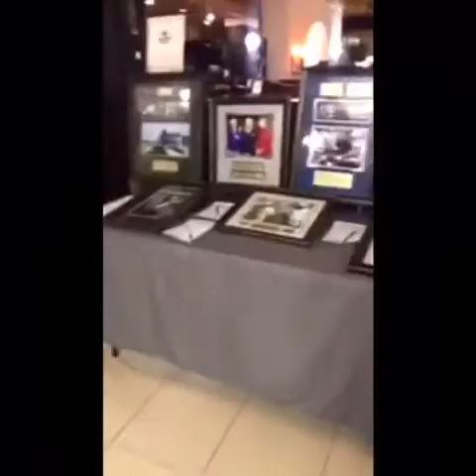Jordan Bilbo Found inside Crowne Plaza | Lamon goes live